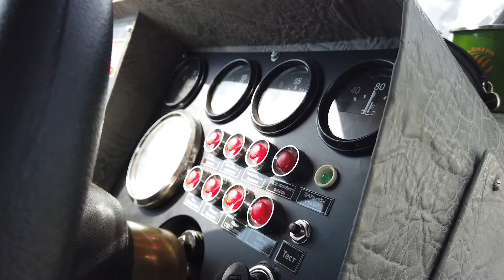Путешествие на север Красноярского края в Туруханский район на рыболовную базу Таймень. 4 серия.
4 серия моего влога о летнем путешествие на север Красноярского края в Туруханский район на рыболовную базу Таймень клуб на реке Фатьяниха. В этой серии провожаю рыбаков, поездка в Верещагино и общение с местным жителем. Встреча новой группы рыбаков.